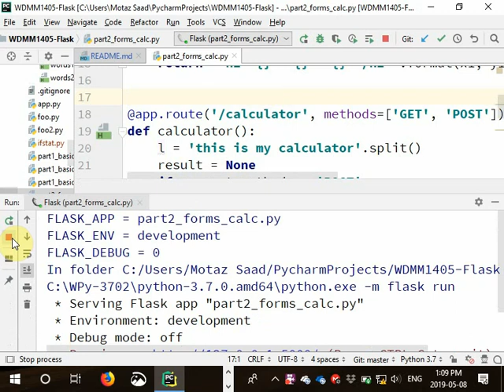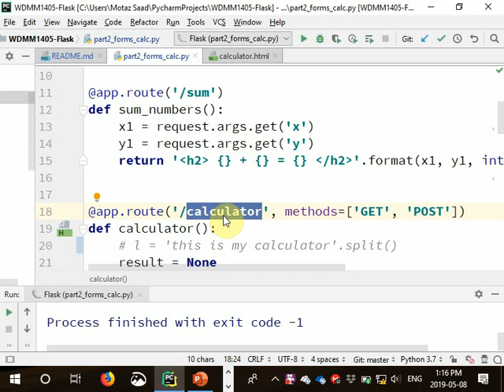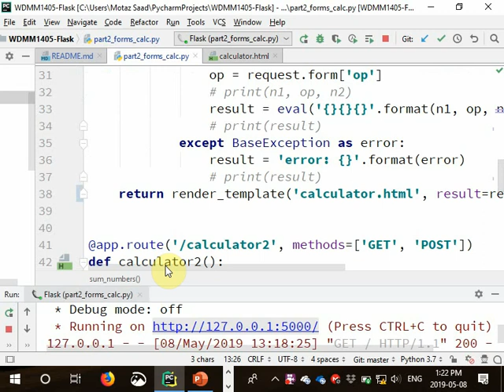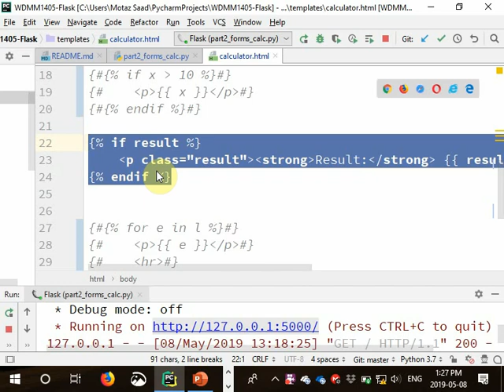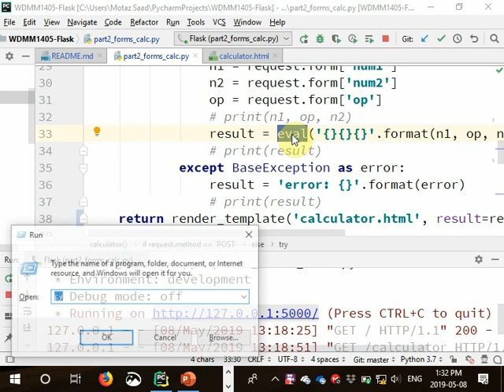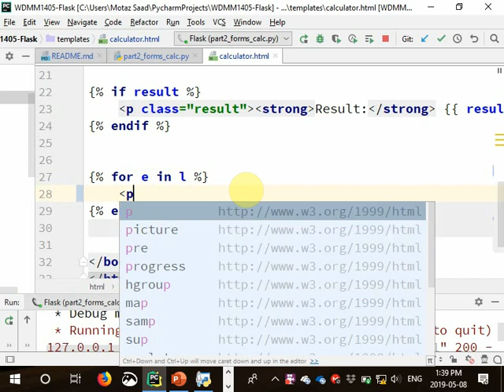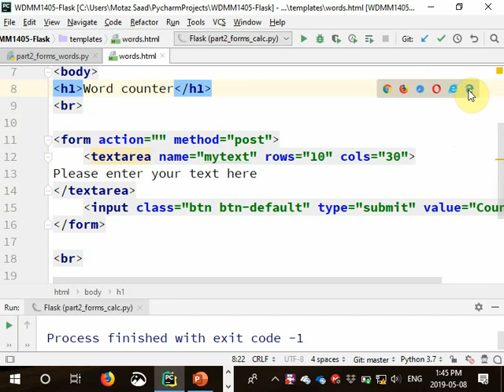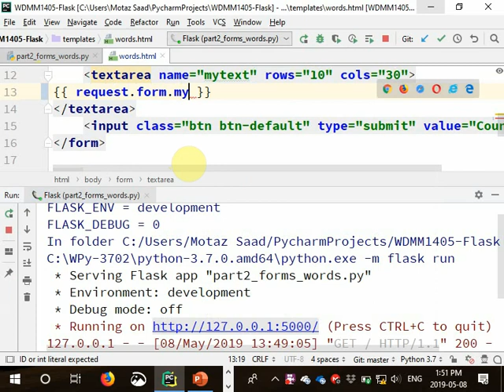50 Python Flask Simple Calculator Example آلة حاسبة مبسطة بالبايثون والفلاسك شرح مفصل